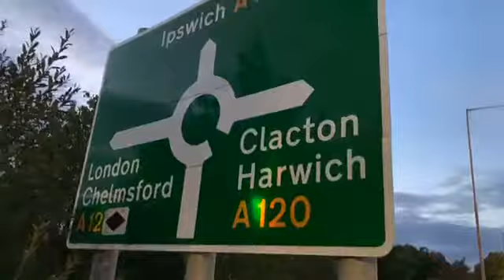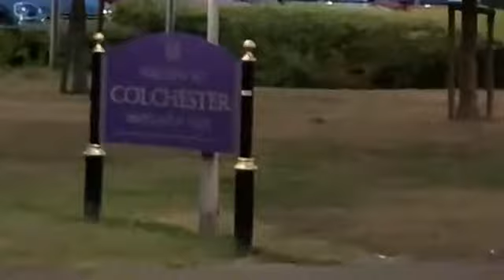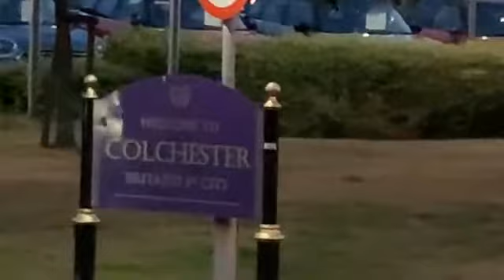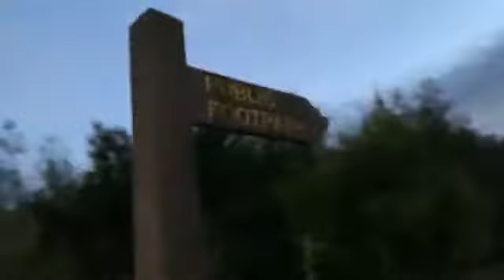Remember this is happening right now in our life’s